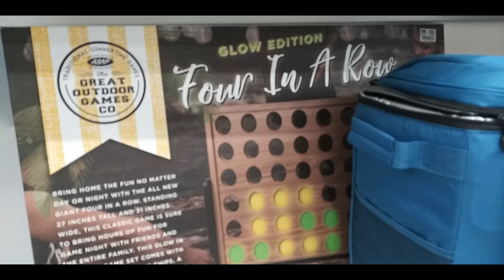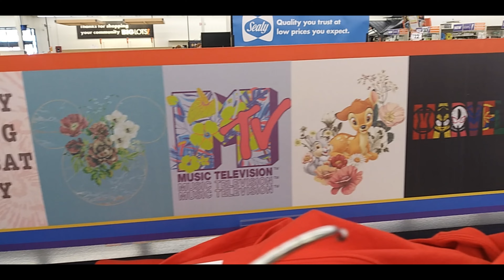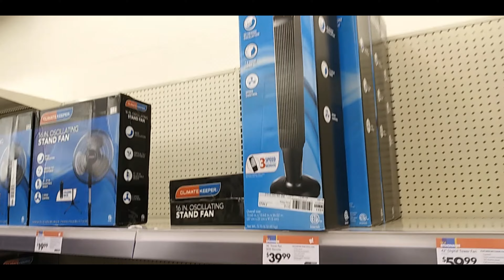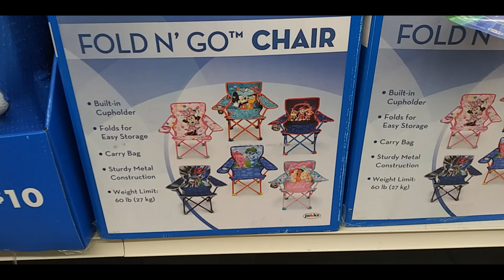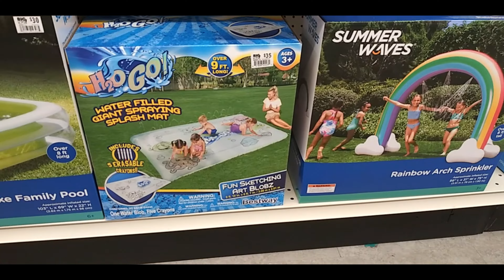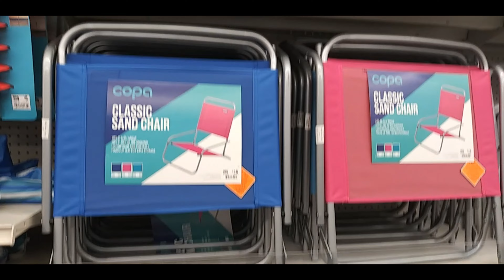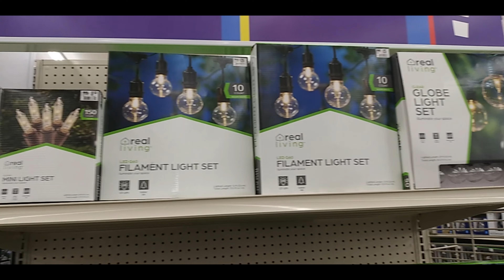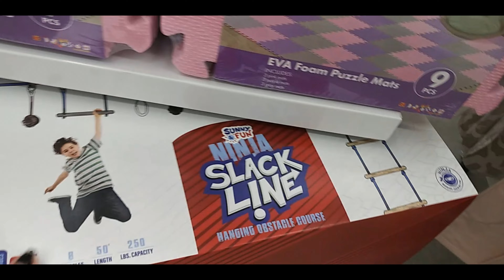Summer Shopping at BIG LOTS!!! - Shopping with Sonja!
It may have only been a few short weeks, but Sonja has returned to Big Lots to do some shopping, this time for various summer time goods!